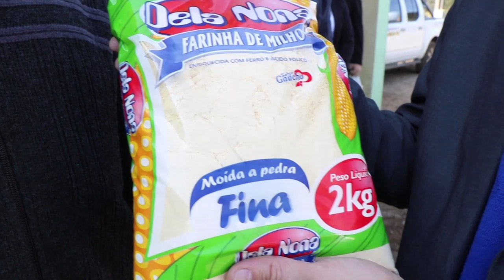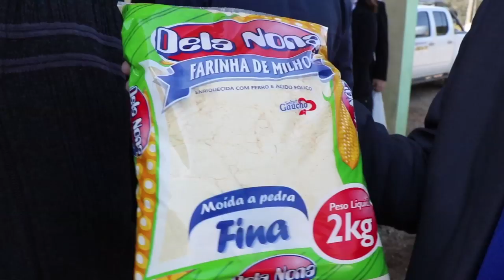Rio Grande Rural #1075 21/07/19 2º bloco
- Um truque para acabar com a murcha bacteriana no tomate
- Sistema de irrigação favorece pastagem
- Sede do escritório da Emater/RS-Ascar de Casca é reinaugurada